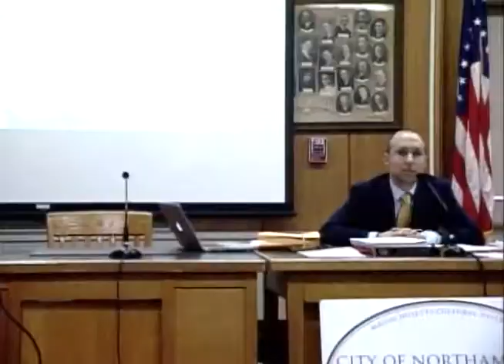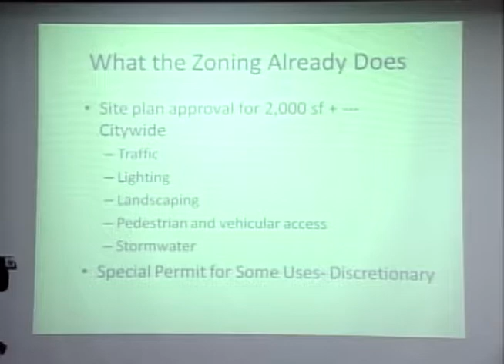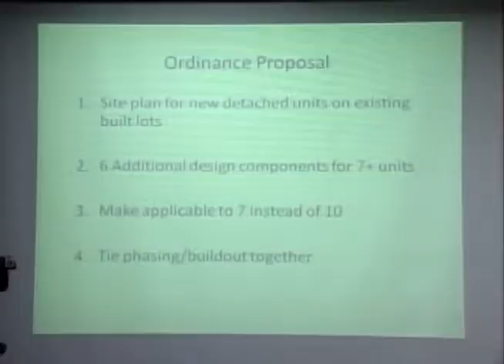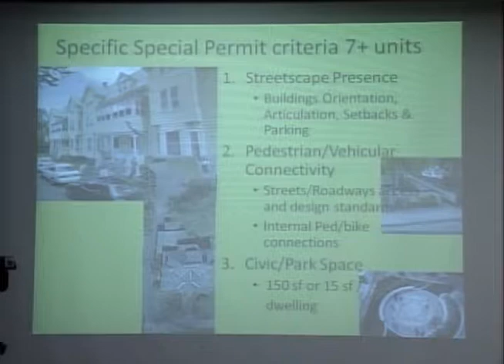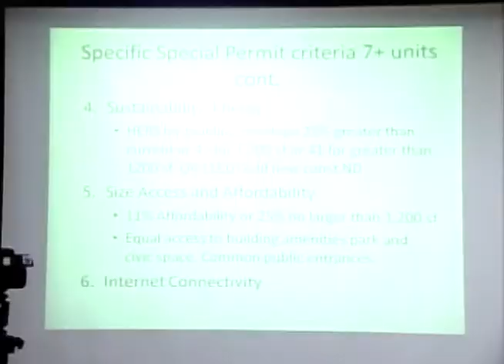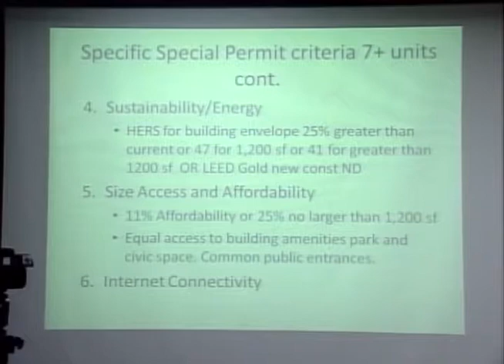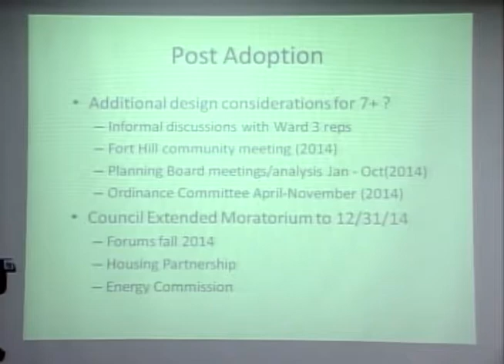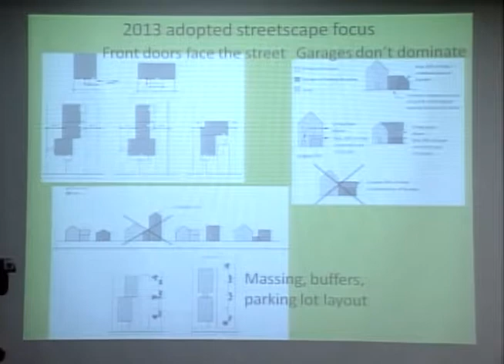Northampton City Council Meeting 11/20/14